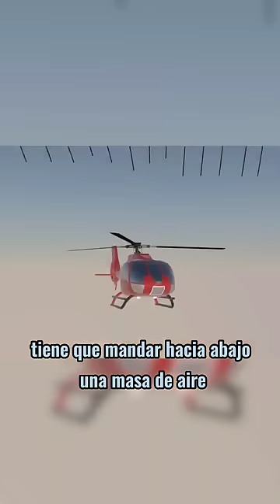Un dron que vuela marca peso sobre una balanza?